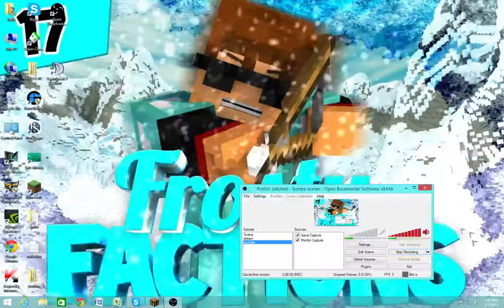FrostyFactions Rank Up offer!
u get 64+ hoppers, 64+ cow spawners 2+pigman the rest of spawners shown all the pot armor swords axes bows and gapps. lava obby cegg's and beacon. things can be modified and more will be added by day i can add money and tokens and do services as well. the sooner the better!